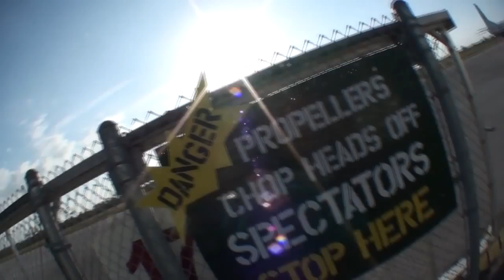Skydive Sebastian - Thomas' Skydive